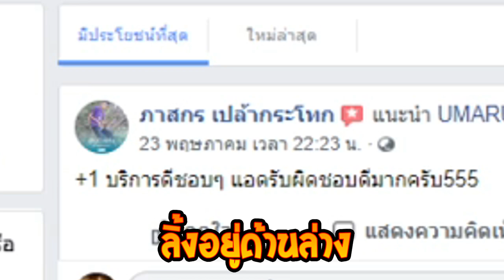ผมกำลังจะตาย!!BloxFruits